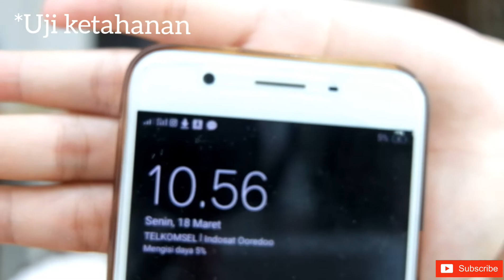REVIEW SCARLETT BODY WHITENING CREAM (LAGI HITS)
Review Scarlett fragrance hand & body whitening all in one ada disini, ga cuma itu tapi melembabkan kulit bgttt OMG langsung tonton aja videonya😍

Filming equipment:
🎥 Fujifilm XA-2
💻 Inshot